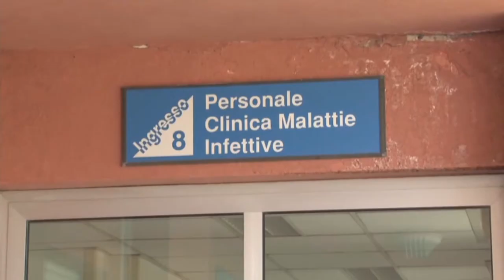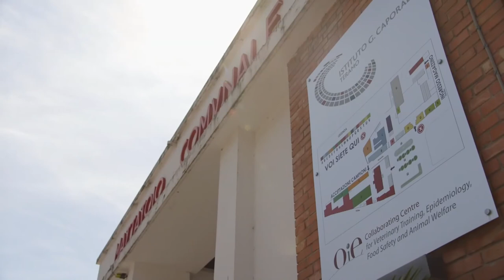Covid. In Abruzzo gli attuali positivi scendono a 121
Per il secondo giorno consecutivo l'Abruzzo fa registrare 1 decesso e 0 casi di nuovi contagi da Covid-19 nelle ultime 24 ore. Scende a 121 il numero delle persone attualmente positive al Coronavirus, di cui 19 ricoverate in ospedale, 102 in isolamento domiciliare